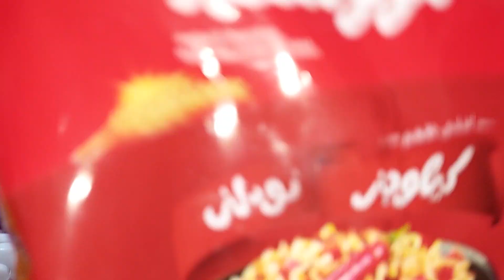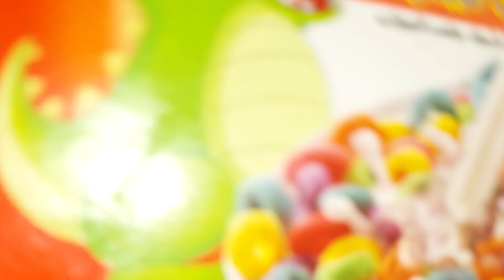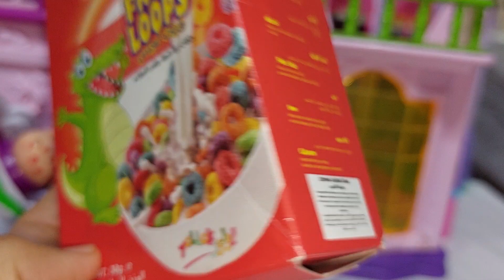لولي زعلت باز يطير -شفا-العاب بنات القطه المشمشيه-مامتي دكتورة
لولي زعلت باز يطير -شفا-العاب بنات-القطه المشمشية-مامتي دكتورة